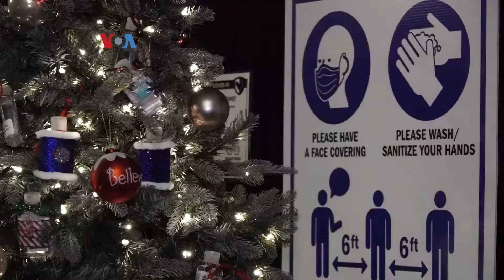Cara Kreatif Rayakan Natal di Masa Pandemi